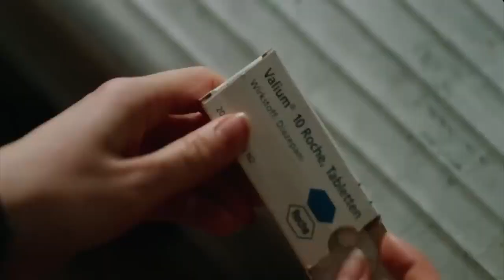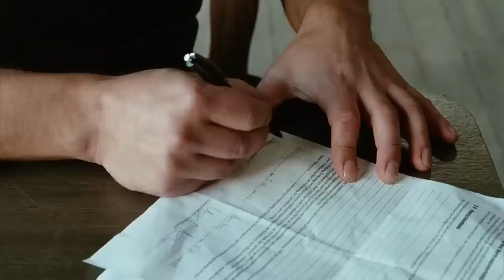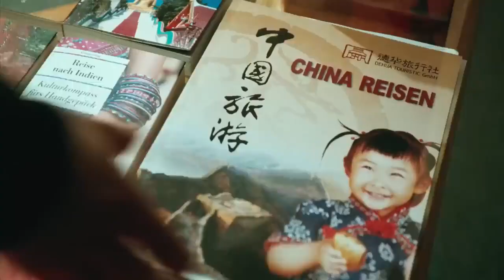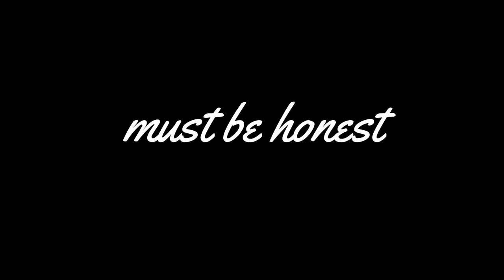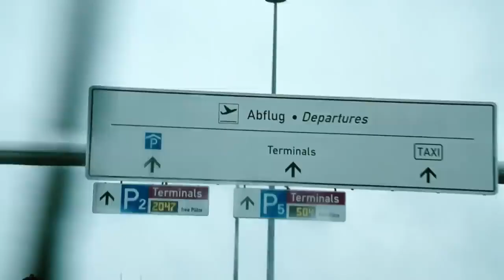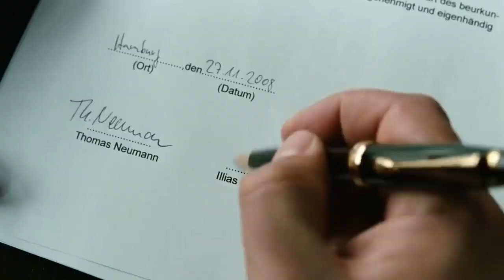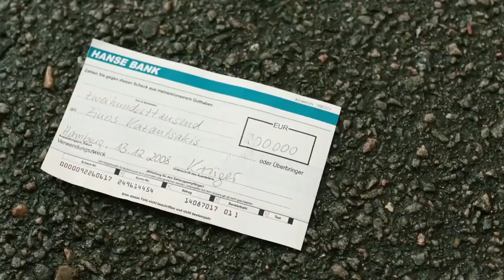Soul Kitchen (2009) Fun Thriller drama explained in Hindi Urdu